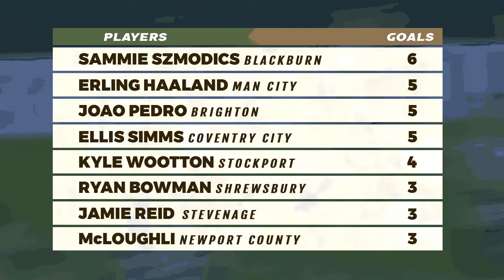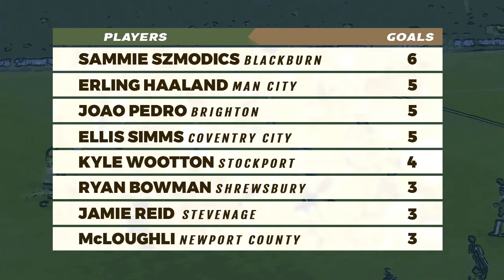Hasil Piala FA Tadi Malam - Man United vs Liverpool 4-3 - FA Cup 2023/2024 Quarter Final 8 Besar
Hasil Piala FA Tadi Malam Terbaru Manchester United vs Liverpool 4-3 Highlights FA Cup 2023/2024 Quarter Final. Top Skor FA Cup 2023/2024. Hasil Drawing dan Jadwal Semifinal Piala FA Live bein sports vidio
Hasil Emirates FA Cup 8 besar
Hasil Manchester United vs Liverpool 4-3
Hasil Chelsea vs Leicester City 4-2
Hasil Wolves vs Coventry City 2-3
Hasil Manchester City vs Newcastle 2-0

Jadwal Piala FA Semi final
Man City vs Chelsea
Coventry City vs Manchester United
Jam tayang belum ditentukan
link streaming epl cek komen

Jadwal Bola Malam ini Live TV
Berita Bola Hari Ini
Hasil Pertandingan Piala FA Tadi malam 8 Besar
EPL Schedule
FA Cup Highlights Today
FA Cup Live
FA CUp highlights
Man United vs Liverpool FA Cup Highlights